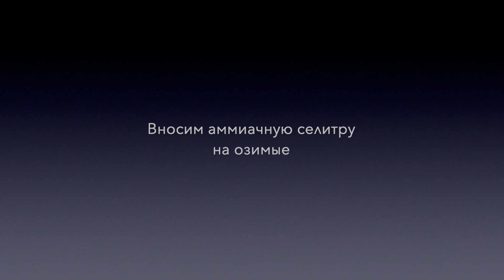ВНЕСЕНИЕ АММИАЧНОЙ СЕЛИТРЫ | Разбрасываем удобрение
Внесение аммиачной селитры на пшеницу и ячмень
Всем привет! Приступили к полевым работам сезона 2023. И как всегда начинаем с азотных подкормок озимых культур. Схема внесения селитры следующая
- рапс: 130 + 220 = 350 кг/га
- пшеница Еланчик: 135 + 165 = 300 кг/га. Сорт Еланчик относится к крупноколосым, поэтому акцент делаем на вторую подкормку, когда уже сформированы продуктивные стебли и начинается формирование колосьев
- пшеница Алексеич: 180 + 120 = 300 кг/га. Сорт Алексеич обладает свойством хорошо куститься. Поэтому имеет смысл внести бОльшую часть удобрения в первую подкормку, чтобы простимулировать кущение и формирование продуктивных стеблей.
- ячмень сорт Фаро: 80 кг/га
Чтобы заказать подъемное устройство для погрузки/разгрузки удобрений, как на моем кировце) - обращайтесь на завод "Кубаньсельмаш" (ст. Новорождественская)
тел.: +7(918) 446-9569 или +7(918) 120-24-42